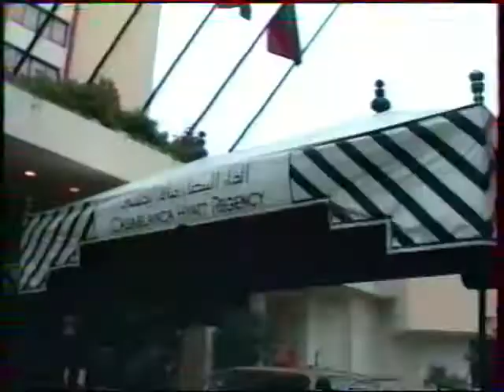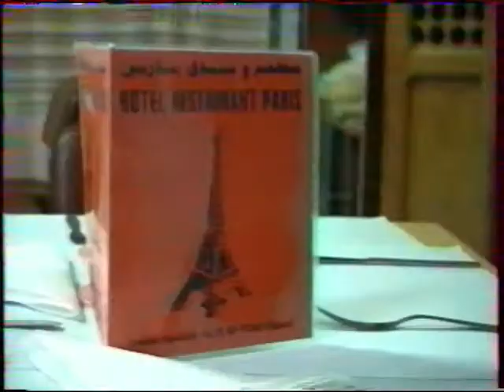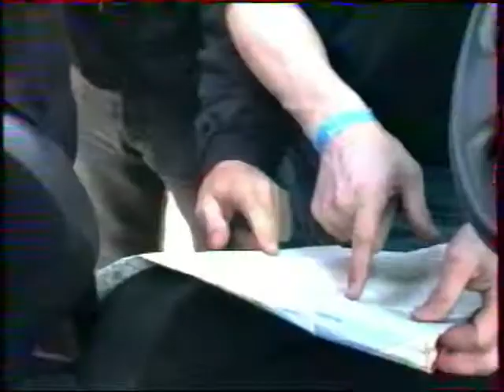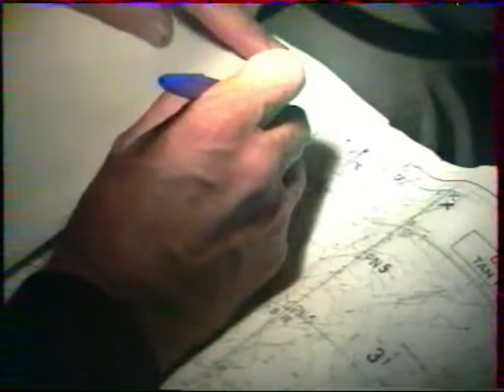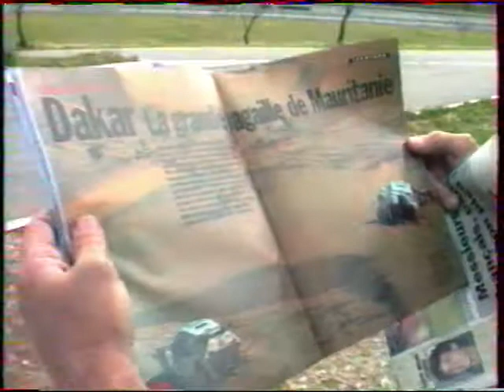Les Mickey du Dakar 94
Le quotidien ( version off) des caméramans et chauffeurs chargés de la couverture télévisuelle des étapes du Rallye Paris-Dakar 1994. Le dernier reportage en Afrique  pour plusieurs d'entre nous.